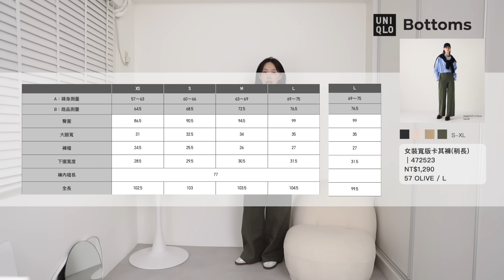UNIQLO換季新品挖寶🔥梨形身材神褲推薦/顯腿長神器/秋季色彩慵懶感🍂UNIQLO Bottoms系列 | heyitsmindy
嗨大家好👋🏻

今天的影片想跟大家分享
我在UNIQLO挖寶到的寶藏褲款！
也很適合接下來即將進入秋天的換季穿搭🍂

我自己很喜歡UNIQLO的服飾會隨著潮流不斷進化
但在設計上都不會過於誇張
版型很適合亞洲人身材之外
材質上也有一定的保證
所以我常常喜歡到UNIQLO店裡挖寶
看能不能找到經典好搭配的寶藏單品👑

這次穿到最喜歡也最推薦的三大褲款是
第一套的女裝寬版牛仔褲
第二套的女裝U打褶牛仔褲
以及最後一套女裝直筒牛仔寬褲

那就希望大家會喜歡今天的影片
如果對我或是影片內容有什麼問題
都歡迎你們在底下留言✨

Product Mentioned:

🧾Look 1
469819｜女裝寬版牛仔褲
NT$1,290 69 NAVY / L

465762｜女裝特級彈性AIRism短版T恤(短袖)
NT$590 00 WHITE / M

469773｜女裝可攜式防曬抗UV連帽外套
NT$1,290 01 OFF WHITE / M

🧾Look 2
471631｜女裝U打褶牛仔褲 NT$1,290
09 BLACK / 27inch
36 BROWN / 27inch

464426｜BRATOP削肩短版背心
NT$790 03 GRAY / M

469421｜女裝棉質襯衫(長袖)
NT$790 60 LIGHT BLUE / M

🧾Look 3
472523｜女裝寬版卡其褲(稍長)
NT$1,290 57 OLIVE / L

469424｜女裝柔軟法蘭絨開領襯衫(長袖)(格紋)
NT$990 57 OLIVE / M

465760｜女裝短版T恤(短袖)
NT$390 03 GRAY / L

🧾Look 4
470168｜女裝棉質舒適九分褲
NT$790 09 BLACK / L

465760｜女裝短版T恤(短袖)

471616｜女裝DRY休閒寬版連帽外套(長袖)
NT$990 30 NATURAL / L

🧾Look 5
470173｜女裝可機洗針織羅紋長褲
NT$790 09 BLACK / M

470127｜女裝華夫格圓領T恤(長袖)
NT$590 00 WHITE / L

471616｜女裝DRY休閒寬版連帽外套(長袖)

🧾Look 6
469816｜女裝直筒牛仔寬褲(稍長) NT$1,290
64 BLUE / 27inch
05 GRAY / 28inch

465760｜女裝短版T恤(短袖)